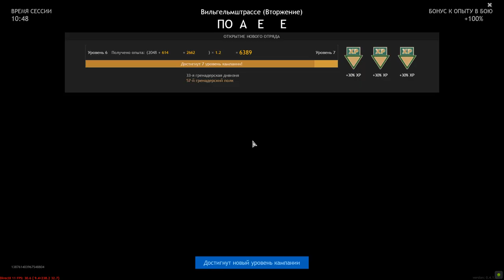Wilhelmstrasse (Invasion)- ENLISTED | Gameplay #20